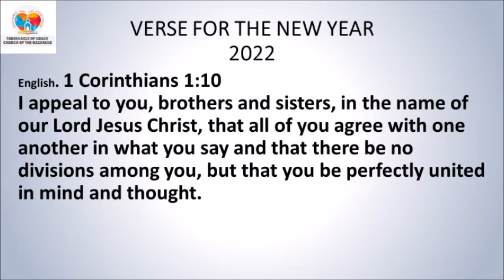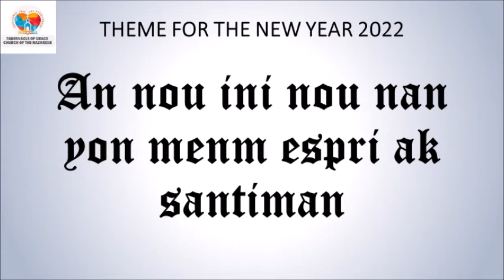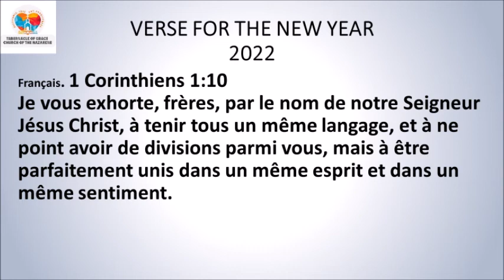DEVOSYON MIDI / MID-DAY DEVOTIONAL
DEVOSYON MIDI

Sr. Michaelle Castor

*1 Korent 15:58*
Konsa, frè m' yo, kenbe fèm, pa brannen. Se pou n' toujou pi cho nan travay Seyè a, paske nou konnen travay n'ap fè pandan n'ap viv ansanm ak Seyè a p'ap janm pèdi.
*Panse jounen an:* Lè nou kenbe fèm nan Kris la, Bondye sèvi ak nou pou fè disip pou li.